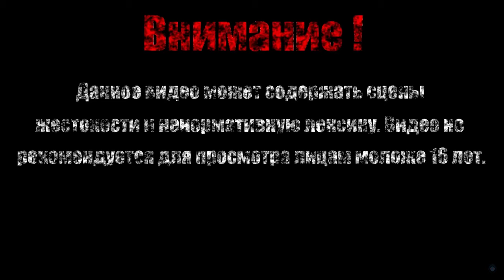УЧИТЕЛЬ МАКАКА【Ori and the Will of the Wisps】#2